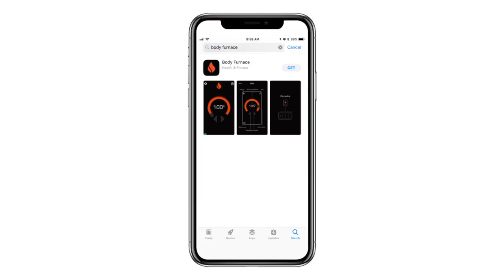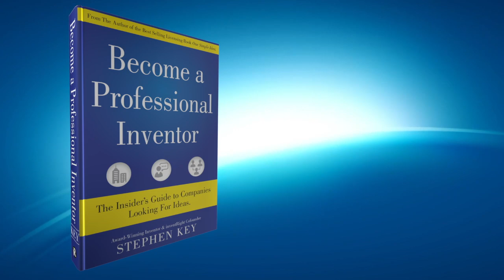Wilbur Met His Licensee at an Inventors Group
Wilbur licensed his invention Body Furnace to Brownmed, a leader in manufacturing products aimed at improving the quality of life for patients that has been in business for more than 50 years. In this interview with licensing expert and inventRight cofounder Stephen Key, they discuss how Wilbur developed and brought his invention to market. He started working on this project in 2003 because although he loved to hunt deer, he hated getting cold. He started trying to figure out ways to stay warm in his deer stand. He learned about how the body heats itself when your core temperature starts dropping. Brownmed further developed the product after licensing it from Wilbur. It uses reflective heat technology and has a low, medium, and high setting.

Wilbur is proud of his accomplishment, as he should be! Go Wilbur! He also shouts the Inventors Center of Kansas City, which has been a huge help. In fact he met his licensee from an inventors group meeting. His next passion involves wind energy.

Here's how it works: "Simply put, the Body Furnace heats the core, which frees your body to efficiently warm your extremities, including your hands, fingers, feet and toes.

In other words, the Body Furnace works in conjunction with the natural function of the body to keep you warm.

The human body has a certain amount of automatic temperature control, a process called thermoregulation, and attempts to maintain your body core temperature at 98.6°F. Your body has some flexibility; however, it is critical to maintain your bodily temperature within a very narrow range. Hypothermia sets in at just three degrees below our 98.6° baseline temperature.

Your body produces heat for maintaining your core temperature by metabolizing food and muscle activity, this heat is lost through the skin and lung surfaces. When heat loss from a cold environment causes the core temperature to drop, the body's natural thermostat reacts with vasoconstriction, a restriction of blood flow to the extremities and skin surfaces. This is what’s happening when you are feeling discomfort and pain in your hands and feet due to cold. Conversely, when heat is applied to the abdominal area, the core temperature rises causing a condition of vasodilation. Vasodilation expands the veins, allowing increased warm blood flow to reach the skin surfaces and extremities, relieving the discomfort of a cold environment. The Body Furnace heats the core to initiate this process of vasodilation, allowing your body to efficiently warm your extremities.

Technically-speaking, the Body Furnace is a spot warmer that uses patented thermal reflective technology to concentrate heat on the abdominal area for effective deep penetration into the body core, leveraging the natural process of thermoregulation to send heat throughout the body via the circulatory system. This function is much like that of a home's central furnace."